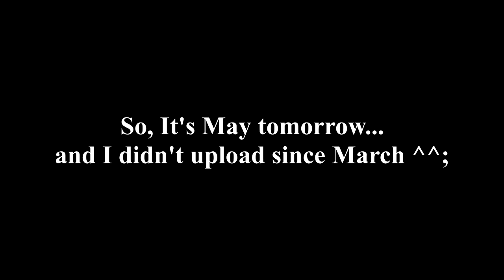{MMDxAPHxOC} ~ Who did that...again? XD {April Update}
So, this was the only video uploaded for this month ey? Well there are two big reasons behind it.
1, I was feeling poorly thanks to my dad bringing home his cold and affecting me and mum with it and I was poorly for 9 days straight. I am feeling better and I have been testing which was negative for Covid so no panic there :)
2, college has been intense to the point where all of my focus was on that and my spare time wasn't spent wisely. I will be able to get back into animating in May though as I have way too many ideas up my sleeve XD

Hopefully, I will do more MMD videos in the near future but for now, Happy 30th April and I'll be back in May hopefully :)

Credit time~
❤️Audio❤️
The fart came from PE with Joe's livestream XD Super funny and he had NO idea until after that stream XD

🧡Models🧡
Kanaha
Zeze
Kio, melk-tea, GrIzZiN, silver1429, ILLUSION/ Sentimental-Dream /MijumaruNr1, CelestCroweSilvari and xXMofuMofuXx

💛Accessories💛
Mug by すなおか
Cola cup by キャベツ鉢

💚Stage💚
saler1

💙Effects💙
SSAO_Lite by Beamman

LeanneVlogzFilmz